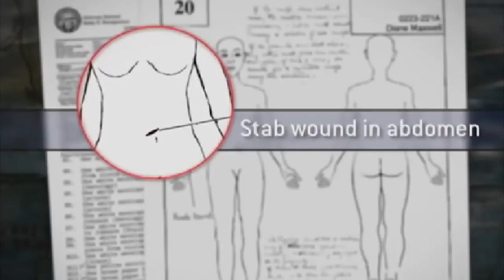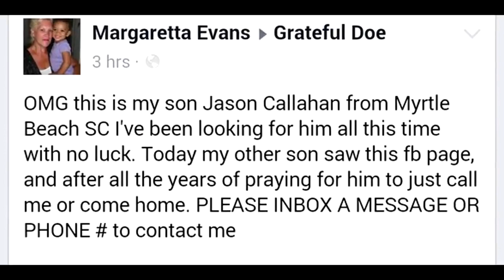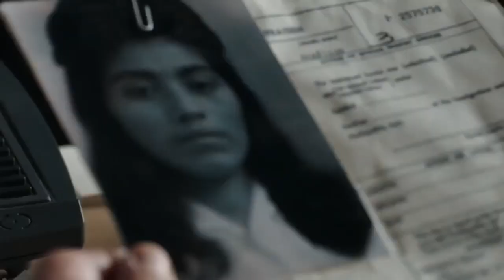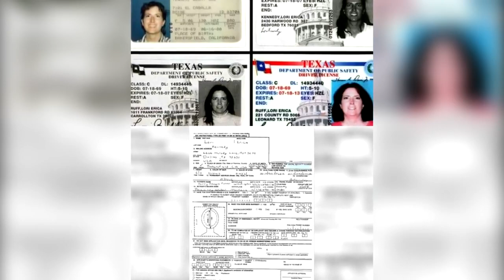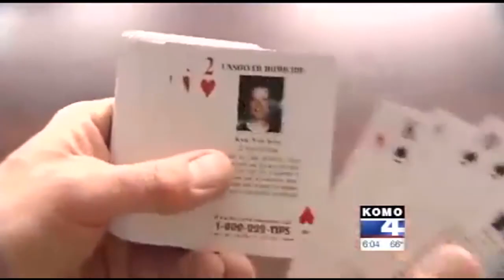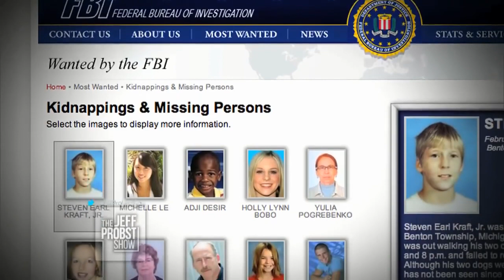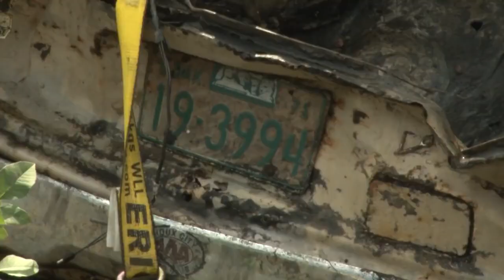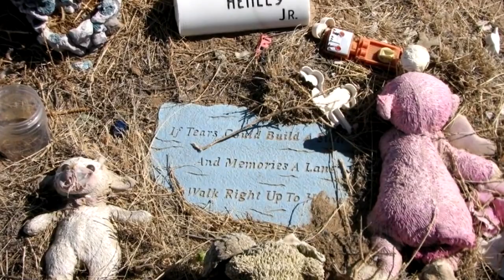10 Unsolved Mysteries That Were Finally Solved